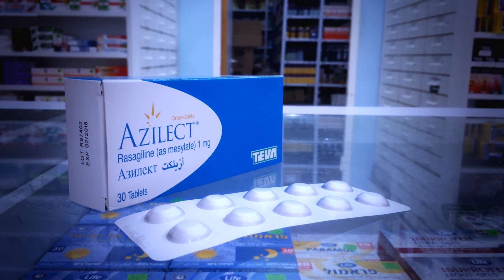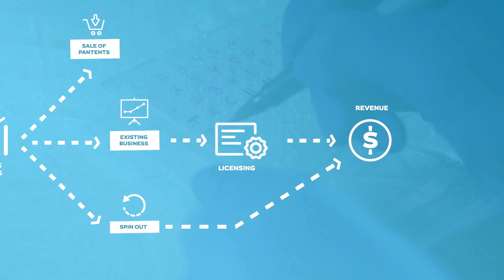T3 Technology Transfer at Technion-Israel Institute of Technology 2017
T³ is the technology transfer office of Technion - Israel Institute of Technology. Its task is to open the doors to innovation, facilitating the passage of new ideas to successful products and companies in world markets. Film made in 2017.